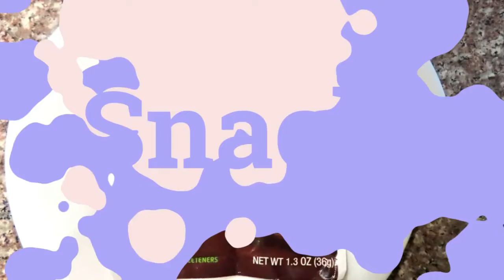Nutrisystem what I eat in a day. DAY 12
Breakfast-
Egg substitute & cauliflower hashbrowns

Snack-
Nutrisystem chocolate shake

Lunch-
Cauliflower turkey pepperoni pizza boats & cauliflower Parmesan tater tots

Snack-
Nutrisystem cheese chips

Dinner-
4oz grilled steak, cauliflower mash potatoes & asparagus

I think I am officially obsessed with cauliflower!!😁